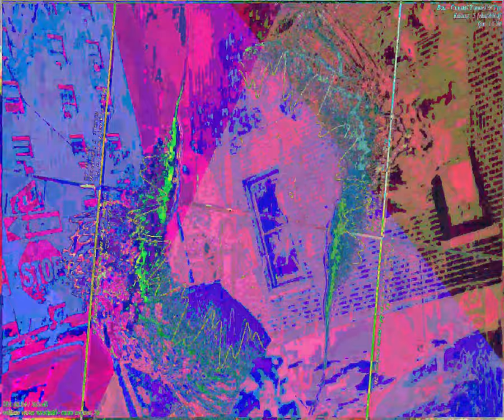[EPILEPSY WARNING] Movie 23 09 05 01h47m01s